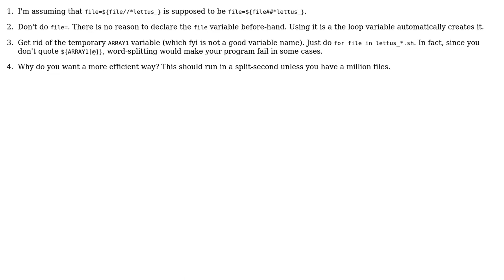Print values of an array while stripping out some parts of the string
With thanks & praise to God, and with thanks to the many people who have made this project possible! | Content (except music & images) licensed under CC BY-SA | Music | Images & others | With thanks to user gardenhead user Felipe Alvarez and the Stack Exchange Network Trademarks are property of their respective owners. You are responsible for your own actions.